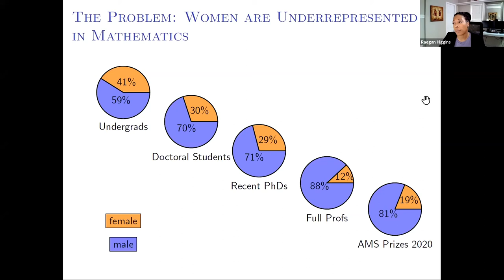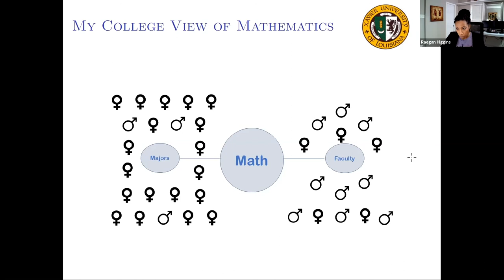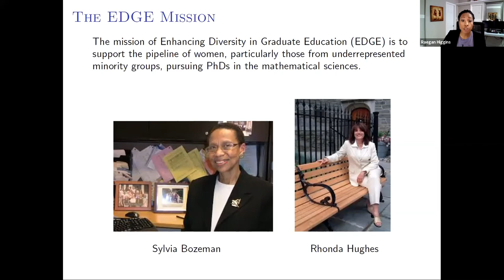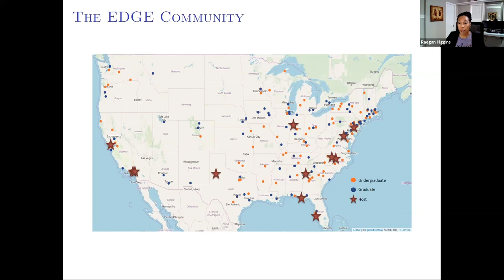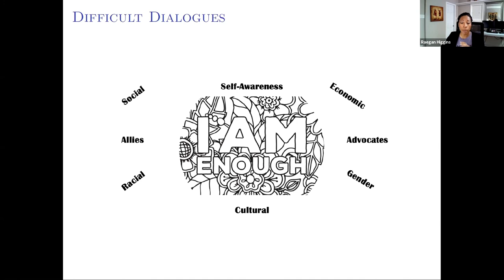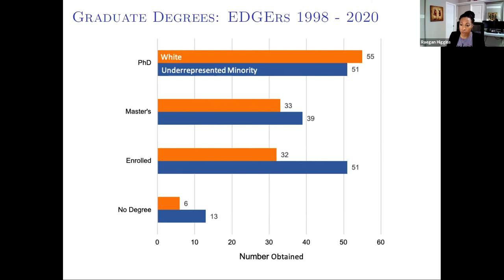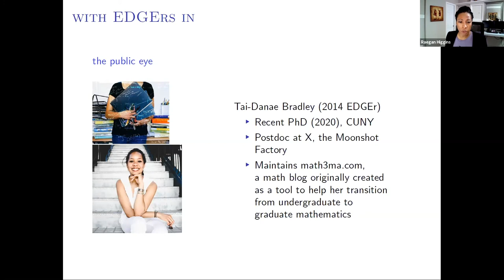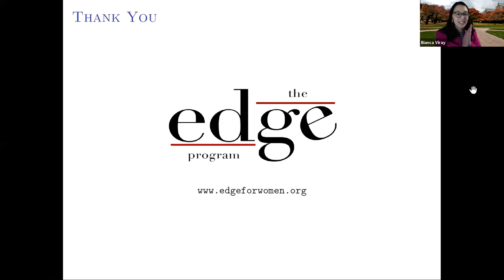EDGE: A Thriving Community of Women Mathematicians | Raegan Higgins | paraDIGMS 2020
EDGE: A Thriving Community of Women Mathematicians
Speaker: Raegan Higgins, PhD., Texas Tech University
Plenary address, AMS paraDIGMS 2020 fall conference

Dr. Raegan Higgins describes the role of the EDGE program in providing a mathematics ecosystem in which a widely diverse group of women has thrived. Mathematics is the gateway to all STEM (science, engineering, technology, and mathematics) subjects. Yet, women are underrepresented in this vital field. There is a litany of reasons for this absence, such as women often being tokenized and their brilliance and accomplishments not being credited to their abilities and hard work. Prevalent as this absence is, fortunately, for over twenty years, the EDGE Program has provided a mathematics ecosystem in which a widely diverse group of women has thrived both academically and personally. Dr. Higgins discusses the philosophy on which the EDGE Program is built, as well as outcomes and perspectives on which program features foster success in women, and in particular, women of color. She considers some of the professional and personal benefits that participants seem to derive from a community of this kind and the value EDGE participants add to the mathematics community.